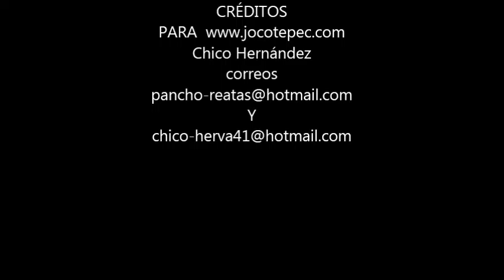sSepelios Miguel Flores y Maria E lena Cuevas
Los dos cuerpos se juntaron en el atrio del templo,ella saliendo y el entrando, DESCANSEN EN PAZ.